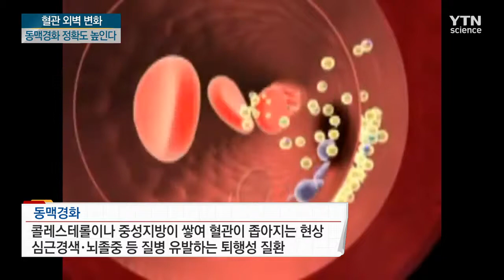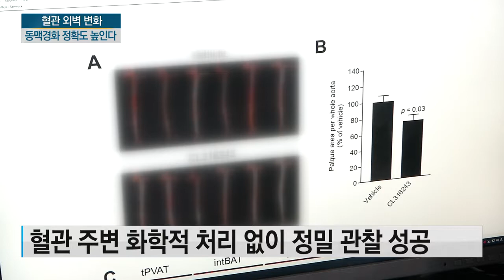혈관 외벽 변화...동맥경화 정확도 높인다 / YTN 사이언스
[앵커]
대표적 심혈관 질환인 동맥경화는 흔히 혈관 내부가 막히는 병으로 인식되고 있는 데요.

동맥경화가 혈관 안쪽은 물론 혈관 외벽에도 큰 영향을 미친다는 연구 결과가 나왔습니다.

[기자]
콜레스테롤이나 중성지방이 쌓여 혈관이 좁아지고 탄력을 잃는 동맥경화.

심근경색, 뇌졸중처럼 치명적인 질병을 유발할 수 있어 조기 발견이 무엇보다 중요하지만, 혈관이 50% 이상 좁아져야 인지되는 질환이었습니다.

이런 가운데 국내 연구진이 동맥경화가 혈관 내부뿐만 아니라 혈관 외벽까지도 악화시킨다는 사실을 처음 밝혔습니다.

[김세화 / 한국표준과학연구원 나노바이오측정센터 : 동맥경화가 진행되면서 혈관 외벽의 섬유화가 진행되고, 지방의 규칙적인 배열이 깨진 것을 밝힌 결과입니다.]

동맥경화 진행에 따라 혈관 주변 지방조직이 갈색으로 변하고 비규칙적인 응집과 섬유화하는 과정이 확인된 겁니다.

연구진은 비선형 광학현미경을 이용해 혈관 외벽의 3차원 이미지 영상을 분석하는 원천기술을 개발했습니다.

이를 통해 혈관을 구성하는 지방, 콜라겐 등을 화학적 처리 없이 많은 정보가 유지된 상태로 정밀 관찰하는 데 성공했습니다.

이번 연구결과를 활용하면 혈관 외벽의 변화를 통해 혈관 내부 상태를 예측하는 신개념 진단 기술로도 발전시킬 수 있을 것으로 기대됩니다.

[이세걸 / 한국표준과학연구원 나노바이오측정센터장 : 염색 없이 있는 그대로 측정함으로써 신약 개발, 질환 연구에 사용할 수 있는 차세대 첨단의료 플랫폼 기술이라고 볼 수 있습니다.]

혈관 치료와 신약 개발에 도움을 줄 것으로 기대되는 이번 연구결과는 국제학술지 미국 국립과학원회보, 'PNAS' 온라인판에 실렸습니다.